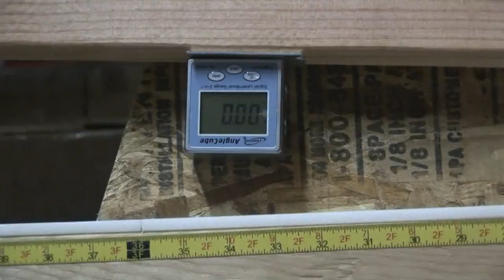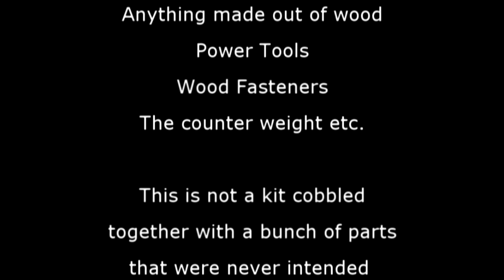Super Simple DIY Panel Saw Kit Out Performs Many $1,000+ Saws!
The Swap Saw is coming back better than ever.

It can rip, crosscut, and miter, and 'swap' between sawing and routing in seconds. Our new design is portable too!

Features:

•    Precision extruded guide rails provide a stable and consistent cut (at least 1/32″ over four feet)

•    Patented Gap Guides allows for sub 8 second tool changes

•    Zero Offset Geometry allows the saw carriage to sit flush with the bottom of the guides, maximizing the depth of cut

•    Crystal Clear and ultra tough polycarbonate carriages lets you see your work

•    Easy to add a miter fence for accurate miter cuts

•    Ultra low friction bearing lower support eliminates rollers, reducing complexity and enabling easy cutting of materials like lattice work